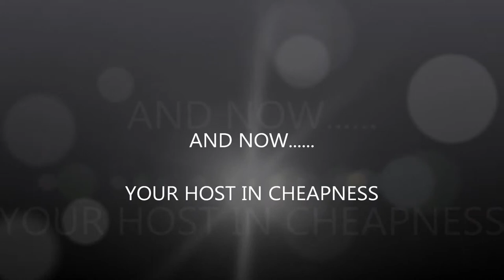FAST CASH FLIPPING DOMAINS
FAST CASH FLIPPING DOMAINS. GET IN ON BEING A VIRTUAL REAL ESTATE TYCOON WITH THIS INFO.

CHECK THESE OTHER VIDEOS TOO!!!

FORECLOSURE ?

THE BEST PREPAID SMARTPHONE PLANS